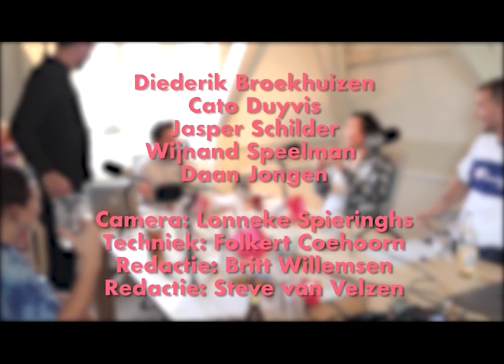'Nog nooit was het zo'n bende!' | The Best Social Podcast - Aflevering #20: The Challenge(s)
We hebben we het in ons hoofd gehaald om aflevering #20 te wijden aan het doen van meerdere internet challenges, met alle gevolgen van dien. Om het nog mooier te maken hebben we twee gasten zo ver gekregen mee te doen: 3FM dj Wijnand Speelman samen met Daan Jongen, Twitterkanon en journalist nieuwe media. Zelden was onze tafel zo’n bende, maar er is ook serieuze gespreksstof gemorst. Is er een oplossing voor de ongewenste DM’s die (bekende) vrouwen krijgen? En mogen we een applaus voor het geniale live telefoongesprek?